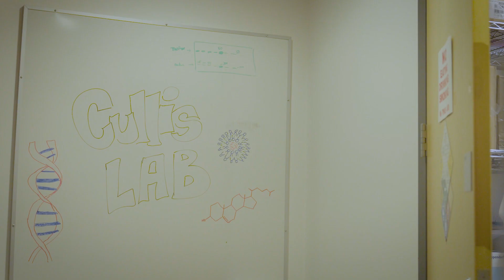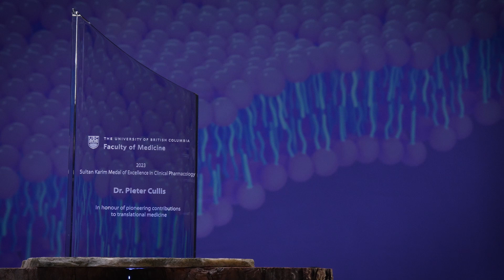Dr. Pieter Cullis awarded Sultan Karim Medal of Excellence in Clinical Pharmacology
Dr. Pieter Cullis from the University of British Columbia has received the Sultan Karim Medal of Excellence in Clinical Pharmacology. This donor-funded award has been established in honour of Dr. Sultan Karim, a pioneer in the field and professor emeritus in the UBC Department of Anesthesiology, Pharmacology and Therapeutics, to promote, recognize, and celebrate a UBC investigator whose efforts are advancing the field of clinical pharmacology.